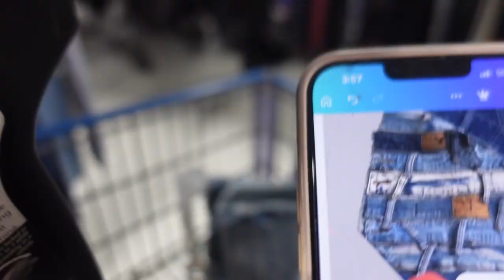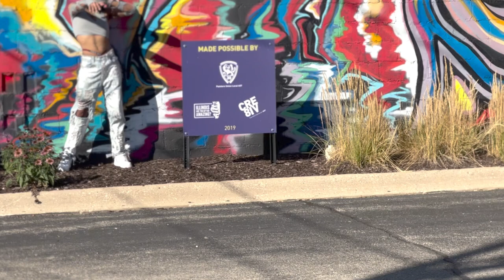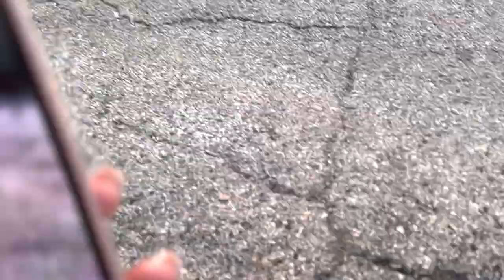VLOG: MY JEWELRY BUSINESS PHOTOSHOOT! + WHERE HAVE I BEEN?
Sooooooooo ECSTATIC to be returning! 😭 I definitely missed my YouTube family but girllll we have a LOT to talk about 🥴 I had a baby, moved into a bigger home BACK in my hometown, PLUS I started a brand new business! Join me along the way as I accomplish more goals & jump over every hurdle on my journey. 🫶🏾

FAQS
Age: 27 (Feb. 6) Aquarius gangggg ♒️
City: Rockford, Illinois
Camera: Sony ZV1
Editing Software: Final Cut Pro & CapCut